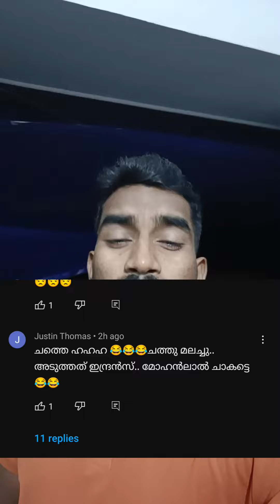ഇപ്പോൾ മാമുക്കോയ, അടുത്തത് ഇന്ദ്രൻസ് പിന്നെ മോഹൻലാൽ. ഇതെന്ത് കഥ? | mamukoya